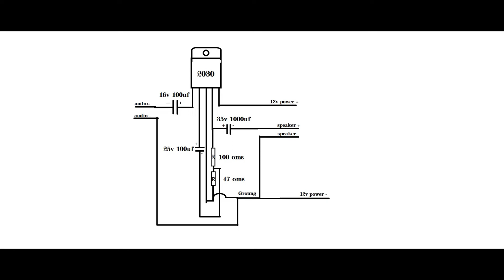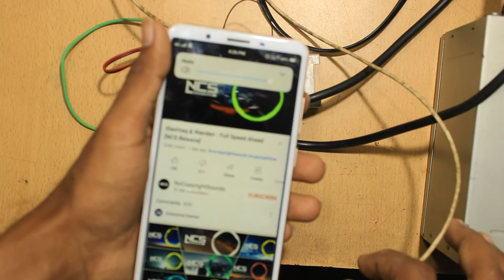2030ic amplifier | how to make amplifier with 2030 ic | Super Bass Audio Amplifier Circuit [TDA2030]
hello my friends welcome my youtube channel
today we are going to make 2030 ic amplifier
i think u enjoy this video